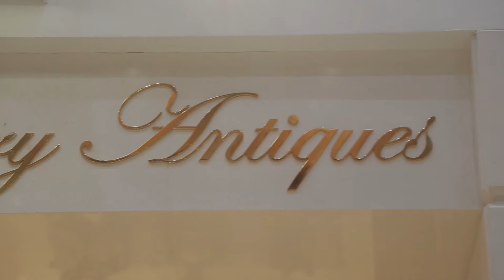19th Century Antique Gallery & Art Media, Arts & Antiques Review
On February 18th, 2015 the glamorous & elegant night at the 19th Century Antiques Gallery at the Emirates Towers Dubai was held in the presence of art lovers, connoisseurs and collectors. The event organised by Art Media, Dubai, UAE with the media support of Art+Prive Russian Elite Journal. The exclusive performance done by Opera Pop.